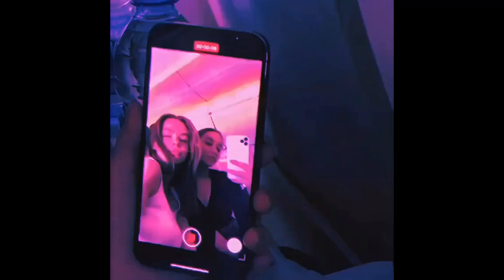(FREE) Lofi Type Beat - Todavia yo te espero (prod. surrealista)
Si te gusto este beat dejame un comentario 💬

IMPORTANTE LEER:
No registrar tu material en ninguna plataforma digital como: Spotify, iTunes, Deezer, etc. No monetizar con esta o alguna de las instrumentales del canal (Surrealista) ya que se encuentran sujetas a Copyright ©

( CUALQUIER PROBLEMA CON LAS VISUALES QUE SE UTILIZAN, CONTÁCTAME A TRAVÉS DE MIS MEDIOS SOCIALES O POR CORREO ELECTRÓNICO)